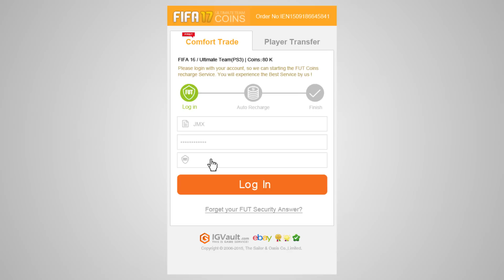CRISIS EN EL EQUIPO !! QUE HAGO CON ESTO !? PACK TO GLORY #20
LAS MEJORES MONEDAS CODIGO ernes

1.500 LIKES para 2 sobres tochos!!
Nuevo Episodio de Pack to Glory !! Vamos buscando 4ª División... Y LLEGA LA CRISIS !?

Recordar reventar el LIKE si os gusta la serie!! Apoyo maximo para continuar con PACK TO GLORY !!